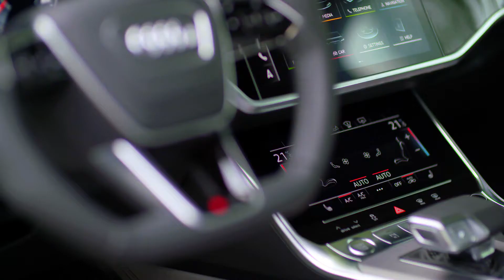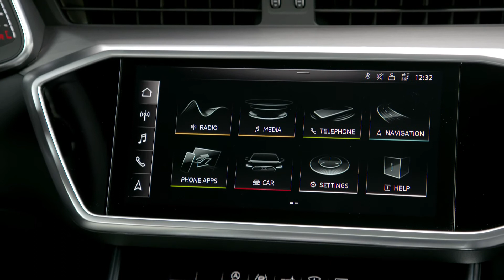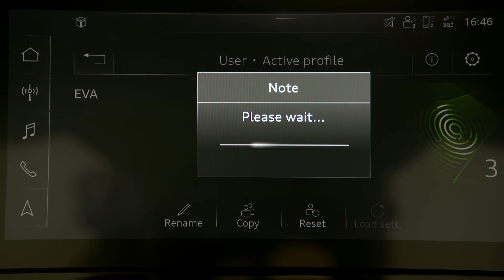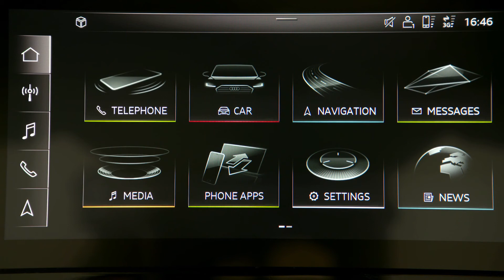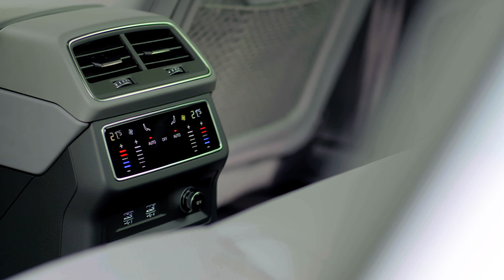2019 Audi A6 (Suzuka Grey) Test Drive, Exterior, Interior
With the new A6, Audi is presenting the eighth generation of its successful full-size Sedan and brings numerous innovations to the segment. Whether in terms of digitalization, comfort or sportiness - the elegantly sculptured Audi A6 is the multitalent in the luxury class. The all-digital MMI touch response system provides intuitive operation. The extensive connectivity and assistance solutions demonstrate networked intelligence. The interior systematically adopts digitalization and is groundbreaking in its segment. The suspension combines smooth ride comfort and high stability with enhanced sportiness. All engines have a mild-hybrid system as standard equipment for convenience and efficiency.

The MMI touch response system of the new Audi A6 sets new standards in terms of intuitive operation and personalization. With extensive intelligent personalization options, the car is tailored to the driver: The all-digital operating system allows central vehicle functions to be placed in the required position in the MMI screen using drag-and-drop - similar to the user experience with smartphone apps. Shortcuts and favorites buttons form the ideal basis for individual preferences and superb ease-of-use.

Ideal for frequent drivers and fleet customers: Up to seven drivers can store their preferred settings in individual user profiles and set up to 400 parameters. Thanks to its logical and flat menu structure, the system provides fast access to vehicle functions. The configurable favorites buttons help tailor the system to the user's preferences. As an option, the lighting and multifunction buttons can be fitted with touch response technology.

The natural-language control turns the new Audi A6 into an intelligent dialog partner and travel companion: It processes questions and commands in two ways, with onboard stored data and also - in conjunction with MMI navigation plus - with the detailed knowledge from the cloud.

The MMI touch response operating system with haptic and acoustic feedback provides rapid, intuitive operation: Users hear and feel a click as confirmation as soon as their finger triggers a function.

The driver manages the infotainment on the top display, which has a 10.1-inch screen diagonal if MMI navigation plus has been specified. The bottom 8.6-inch display, located in the console in the center tunnel, is used for the climate control and for the convenience functions and text input; the driver's wrist can sit on the selector lever of the automatic transmission. In addition, the head-up display projects important information onto the windshield. MMI navigation plus also includes the Audi virtual cockpit with a 12.3-inch display.

The new Audi A6 offers an extensive range of connectivity solutions for superb safety, convenience and personalization. The standard specification includes MMI navigation, with MMI navigation plus - a media hub with a new design - available as an option. The top-of-the-line data transfer module uses the new LTE Advanced standard.